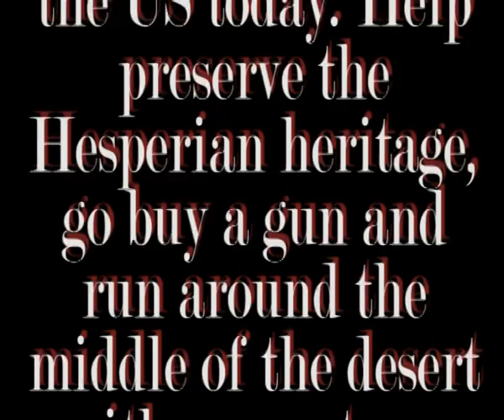The Last Hesperian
The story of the last true Hesperian, and what you can to do to protect the Hesperian heritage.   A great re-remix of the Redneck Runner video.